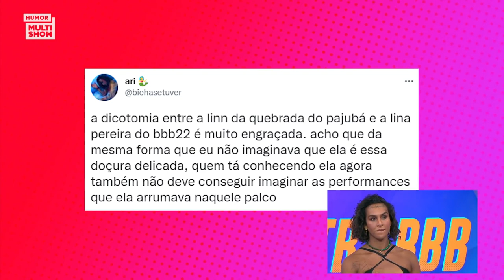Linn da Quebrada PERDEU a CALCINHA no BBB! | Retrospectiva TBT BBB | Humor Multishow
Não faltaram brincadeiras bobas & gostosas & revelações no TBTBBB da Linn da Quebrada. 😂 Ela até revelou que perdeu a calcinha! 👀 Bora rever?